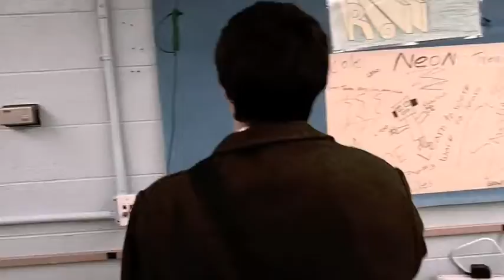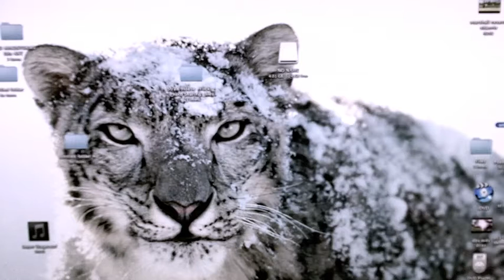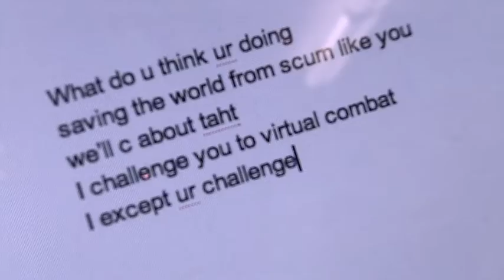Computer Technician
This is what computer technicians deal with every day.  They are true heros.